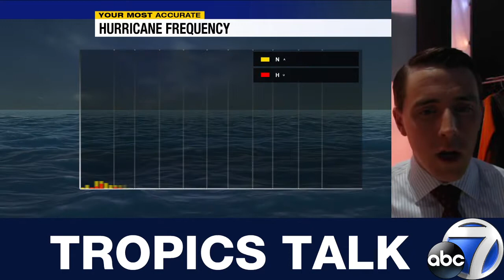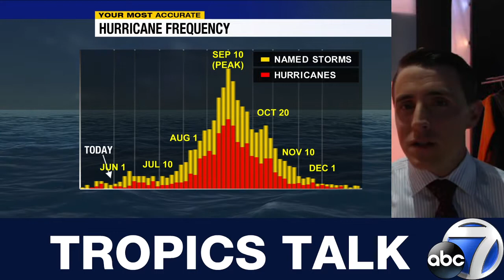Tropics Talk: Quiet start to Hurricane Season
The 2021 Atlantic Hurricane Season is now officially underway. While we have already seen our first named storm with Ana a few weeks ago — the Atlantic remains awfully quiet as we start the month of June.

Meteorologist Jim Dickey gets you more in the latest edition of Tropics Talk.